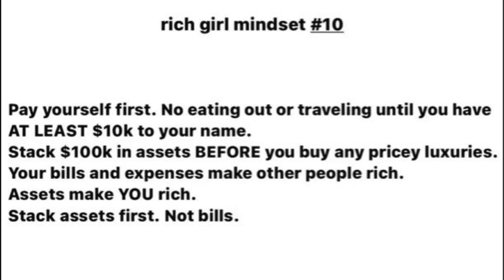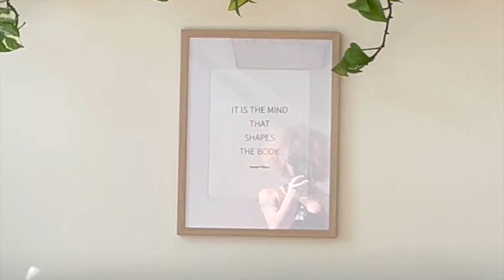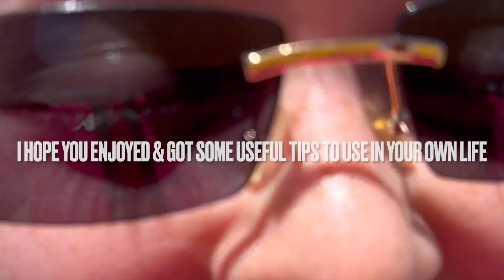how to really be a content creator in 2025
In this video Top Execution Tips for Content Creators My Content Creation Journey to Inspire Aspiring Creators

Let's dive into the backstory of what strategies have actually been helping me Overcoming Challenges: Top Execution Tips for Content Creators My Content Creation Journey to Inspire Aspiring creators, trials and tribulations, judgment, and most of all execution in my content creation journey. We slack on a lot of things but we can't slack on what truly matters to us! Balancing out personal and business matters as a content creator is truly the biggest reward.

I took a low-quality voice memo off my iPhone and felt the need to share it to provide motivation and inspiration to you, aspiring creators who don't know where to start and maybe we can relate a bit, eh? 😏

I know y'all have been telling me to get the mini-mics!

If you didn't know I MAKE MUSIC! I'm an RnB Singer if you like slow and sexy smooth grooving!